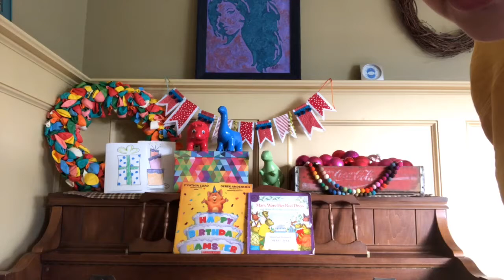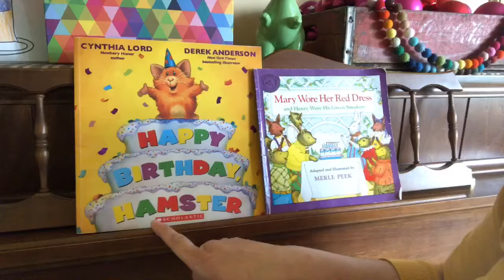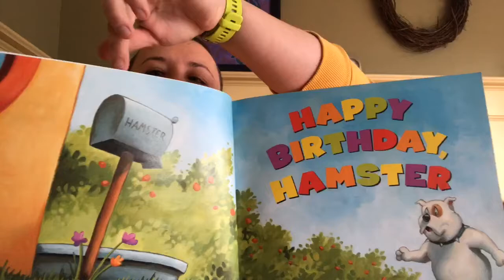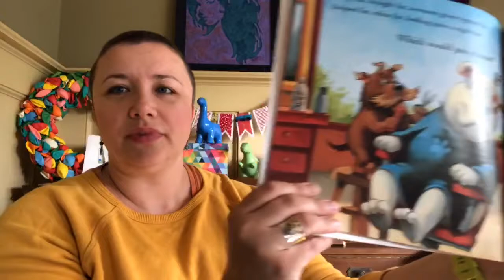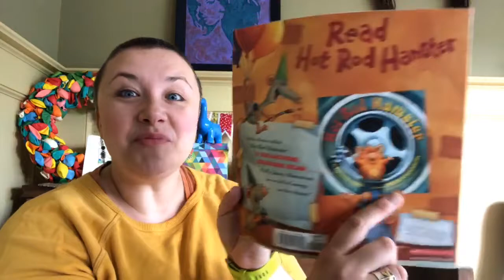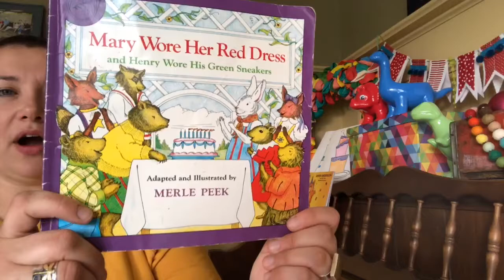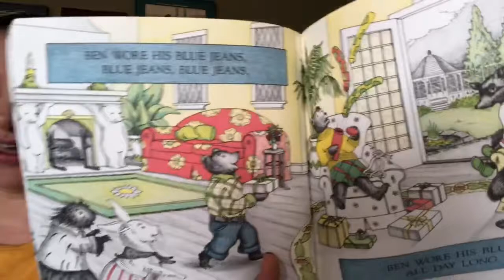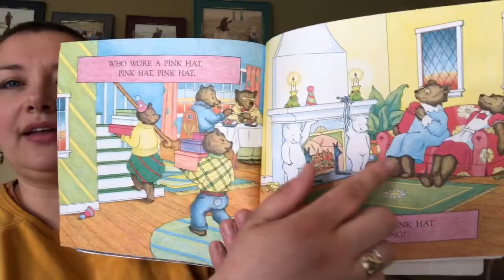Miss Maggie’s Music Hangout ~ 4/15/20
Let’s celebrate BIRTHDAYS today!! 🥳🎶💕🎉☀️